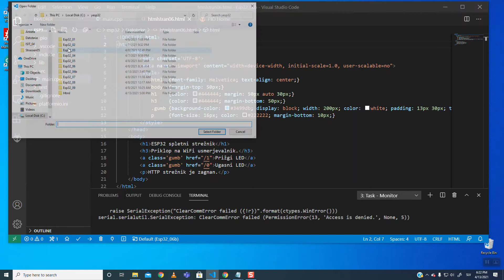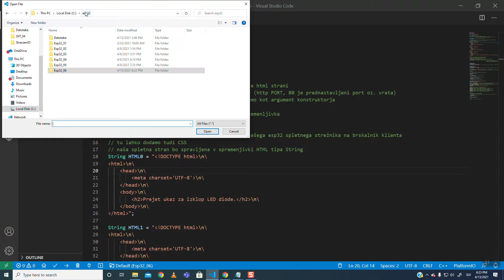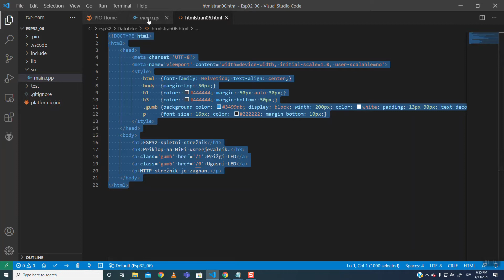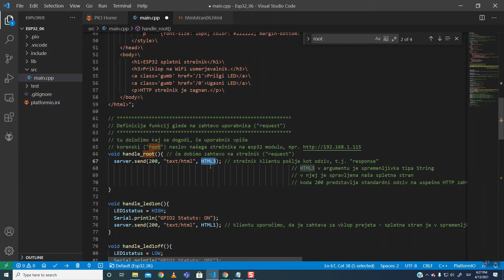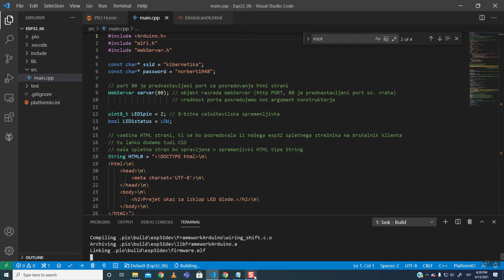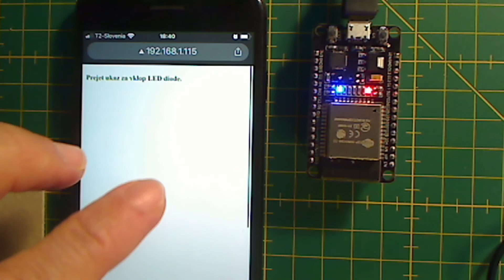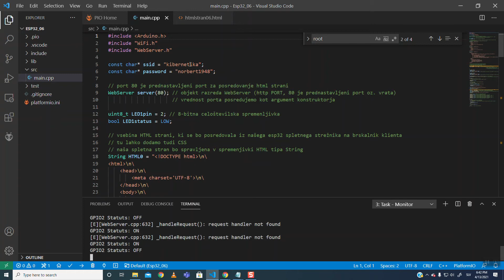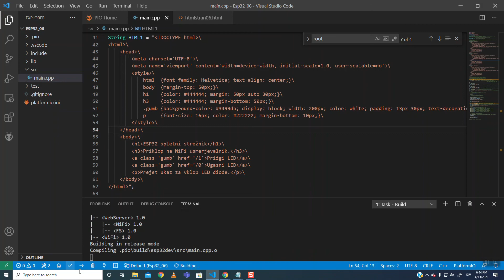HTML vmesnik z gumbi posredovan iz modula esp32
Iz modula esp32 klientu posredujemo vmesnik z gumbi za vklop in izklop LED diode.